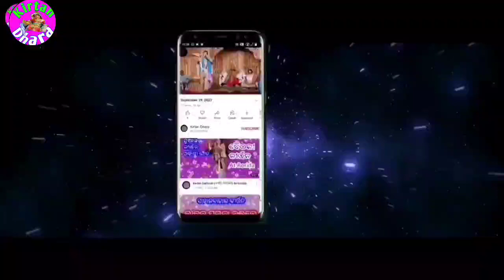Bhikhya Dia Brajapurabasi !! Little Start Singer-Jyoti Padhan !! Lipaspali Kirtan Dhara